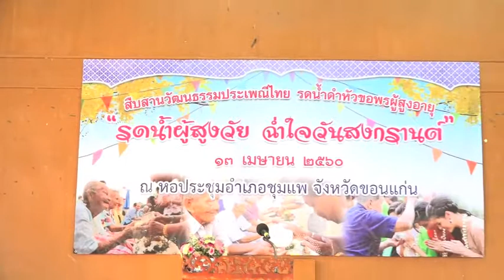รดน้ำดำหัวผู้สูงวัย ฉ่ำใจวันสงกรานต์ ” อำเภอชุมแพ ประจำปี 2560